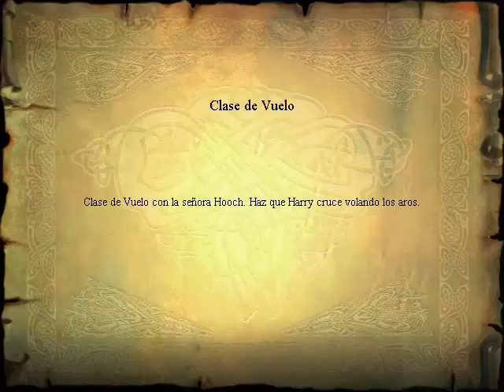Harry Potter y la Piedra Filosofal || Vuelo de Escoba